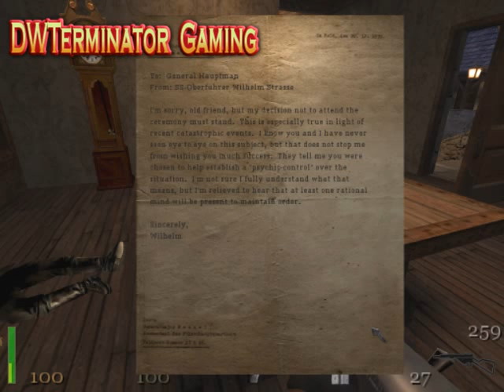Let's Play Return to Castle Wolfenstein (Part 26) - The Chateau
Where stealth is luckily not required.